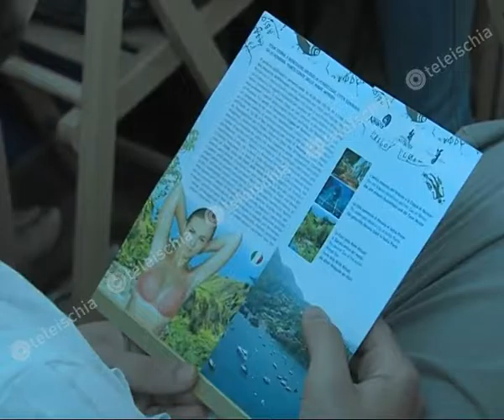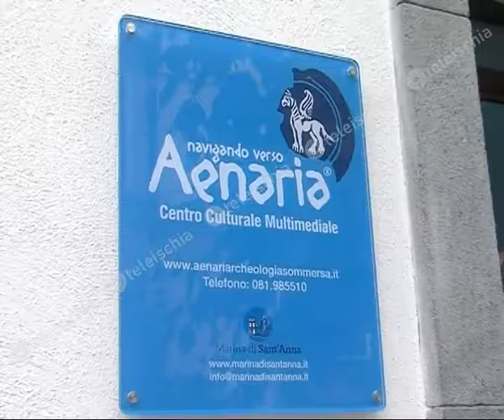Teleischia - archeotour, pieno sostegno della soprintendenza per i beni archeologici